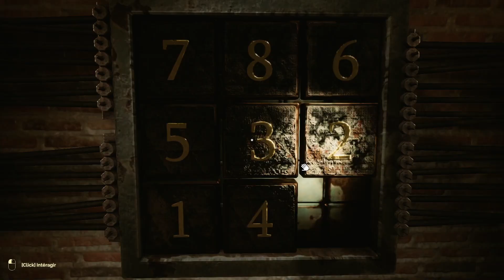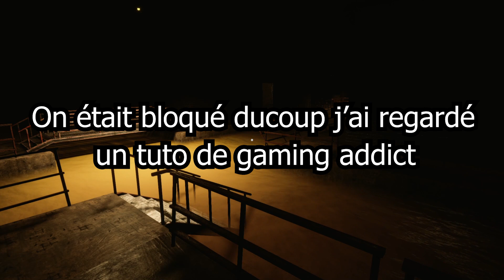BALADE DANS LES ÉGOUTS DE PARIS (Inside the Backrooms)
Promenade champêtre dans les rues de la ville de l'amour, accompagné de mon fidèle compère. De nombreux Pokémons décidèrent de nous mener la vie rude, néanmoins, nous réussîmes à résoudre les diverses énigmes et à découvrir les nombreux secrets de la ligne 9.